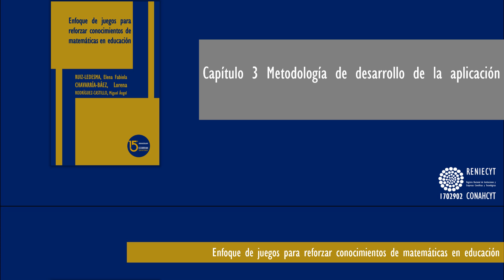Enfoque de juegos para reforzar conocimientos de matemáticas en educación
RUIZ-LEDESMA, Elena Fabiola
CHAVARRÍA-BÁEZ, Lorena
RODRÍGUEZ-CASTILLO, Miguel Ángel